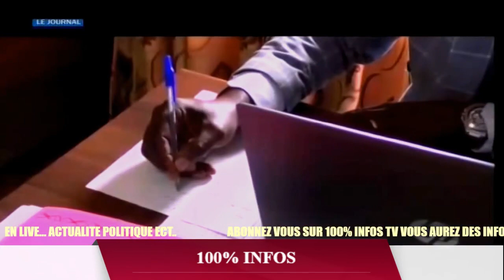STRATEGIE DE LA RDC